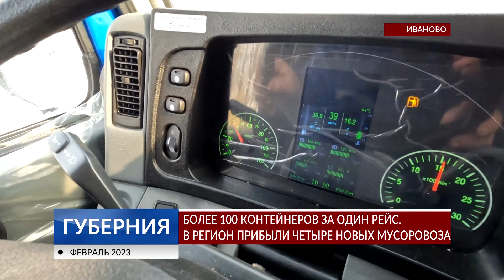В регион прибыли 4 новых мусоровоза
Более ста мусорных контейнеров теперь за один рейс смогут собирать коммунальщики с помощью новой техники. Регоператор приобрел 4 новых мусоровоза из Рязанской области. Ключи от машин выдали самым опытным водителям. С одним из них познакомилась и прокатилась в рейс наша съемочная группа. Подробности — в нашем репортаже.